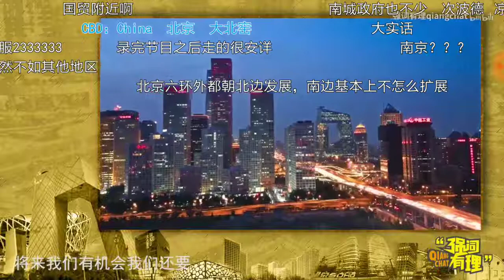【強詞有理】央視為什麼可以建成國際標準嚴十倍的大褲衩！